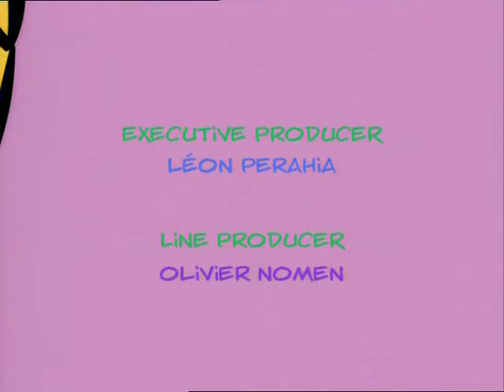CEDRIC - EP71 - Tomahawk and Moccasins